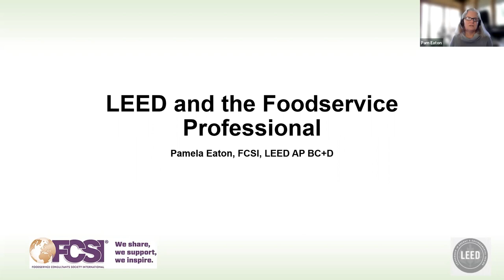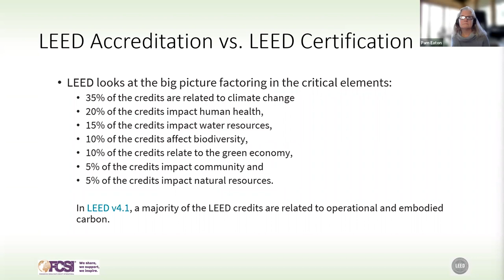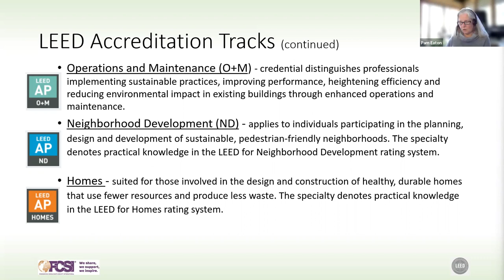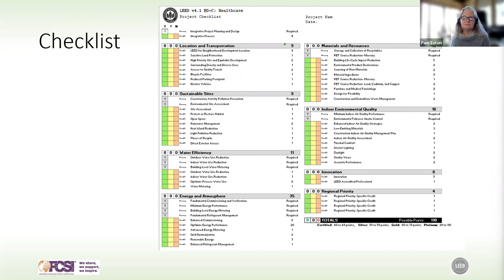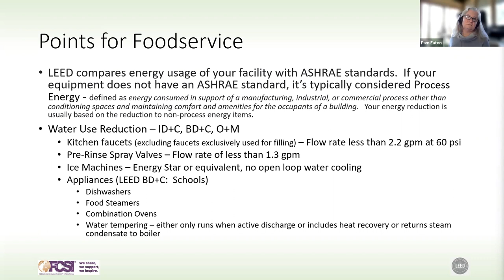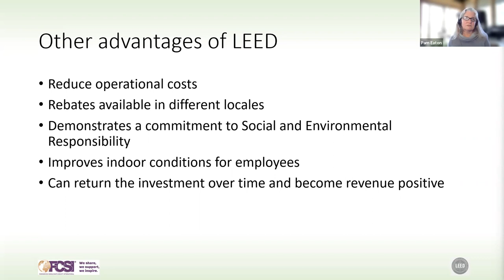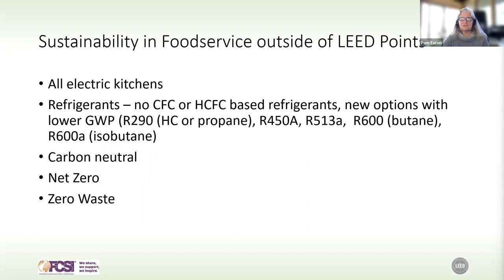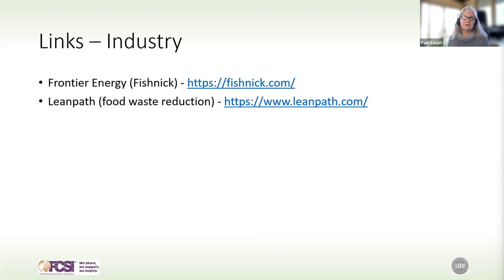LEED and the Foodservice Professional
Pam leads a review and discussion of LEED accreditation, certification and Foodservice Facility contributions. The webinar will begin with an overview of the many LEED AP accreditation options (plus WELL) and a discussion of the knowledge required and the test.

This will lead into a review of the various certification options for buildings and how foodservice facilities can contribute points within the different tracks. We will finish up by discussing how a LEED AP credential can support a FS Professional, and how, we, both as individuals and an association, can better educate the architectural community about how FS design can contribute to the sustainability of a facility even if there are not specific LEED points available.

Presented by Pam Eaton, FCSI, LEED AP BD+C